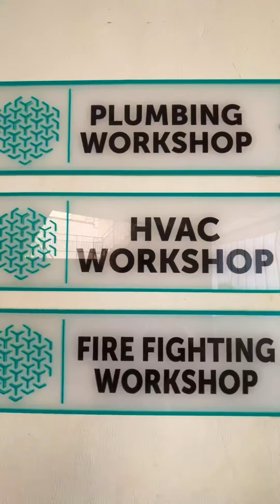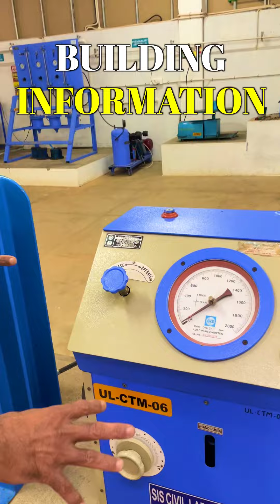കുറഞ്ഞ ഫീസിൽ ഗവണ്മെന്റ് കോഴ്സ് പേടിച്ചു വിദേശത്തും സ്വദേശത്തും ഉയർന്ന ശമ്പളത്തിൽ ജോലി നേടാം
IIIC
Chavara Kollam
100% placement guaranteed